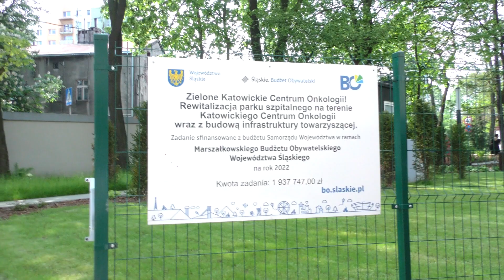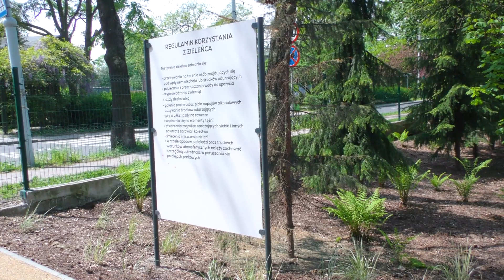Zieleniec dla pacjentów szpitala i mieszkańców Katowic